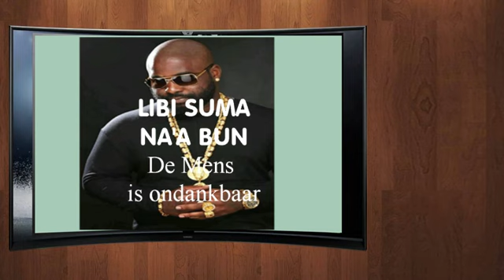Yum Sabi: 10 Minuten - nr 1 LIBI SUMA NA'A BUN 18 01 147 2021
Dit is een 10 minuten Yum Sabi journaal. In nr 1 van 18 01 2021 een korte introductie waarom 10 minuten Yum Sabi. De politiek en de toestand en onderling verraad van mensen van Afrikaanse afkomst in Suriname en de rest van de wereld.